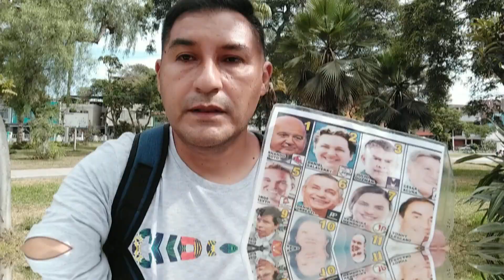ENCUESTA (II) : Por quien votarías? / ELECCIONES PRESIDENCIALES PERÚ | SAN JUAN DE LURIGANCHO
Segunda encuesta, elecciones presidenciales 2021, esta vez lo realice en el distrito de San Juan de Lurigancho donde los vecinos eligieron a su candidato preferido.